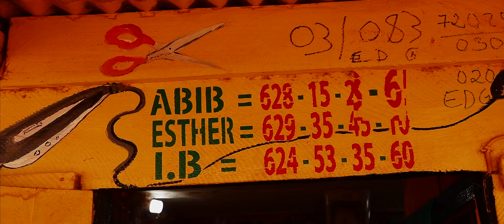Tournée Préselection Femmes Entrepreneures Youth Connect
Rex creativity-pour le projet Youthkonnect for woomen guinée